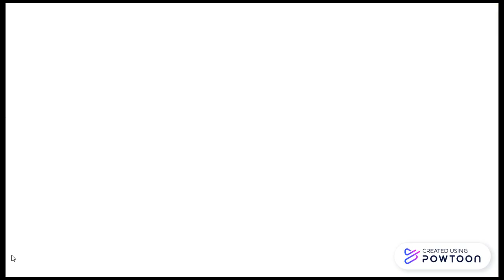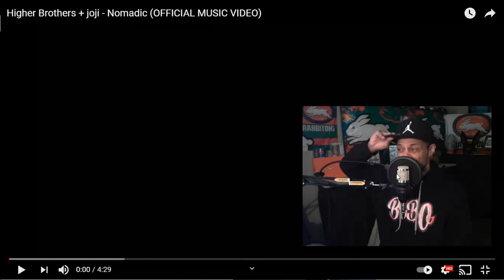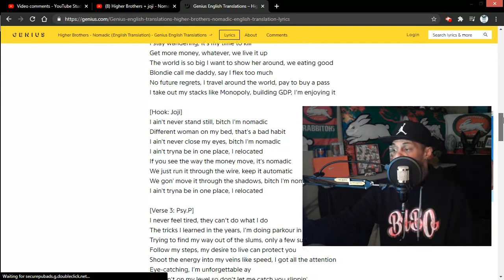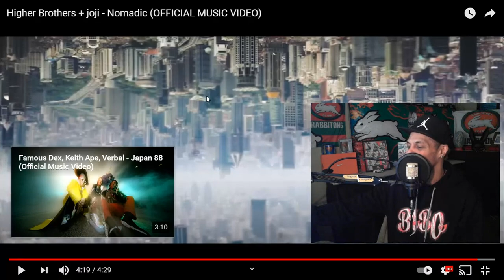Chinese Rap: Higher Brothers x Joji - "NOMADIC" (New Zealand Reaction)